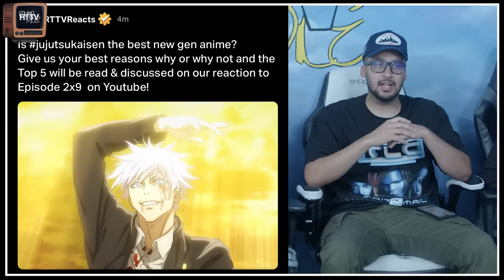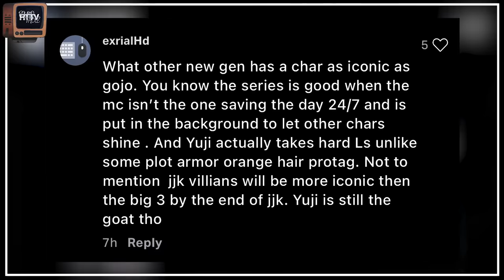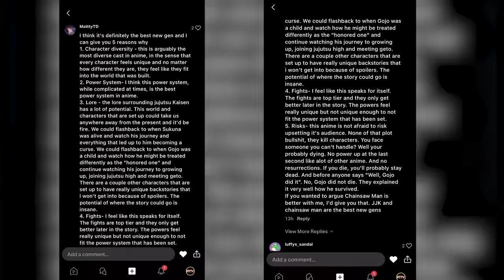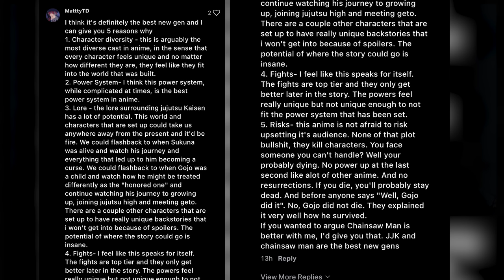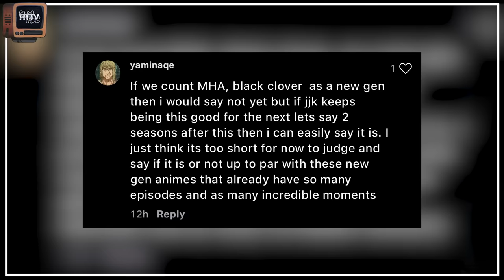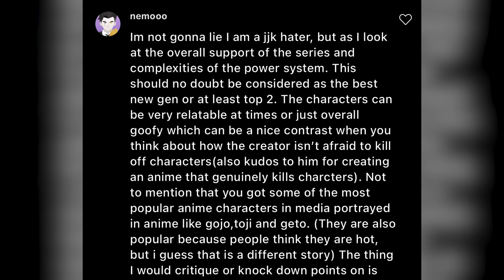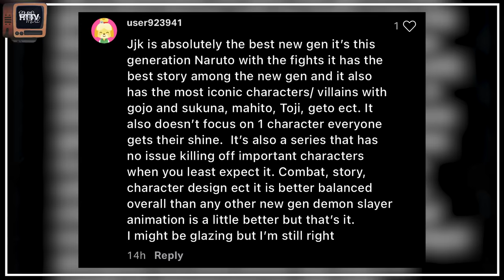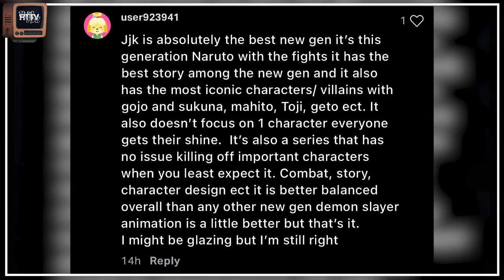Best New Gen CONFIRMED! Jujutsu Kaisen 2x9 REACTION 'Gate/Open'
Jujutsu Kaisen | Satoru Gojo Reaction
and use our code RTTVReacts to weigh in on our debate!